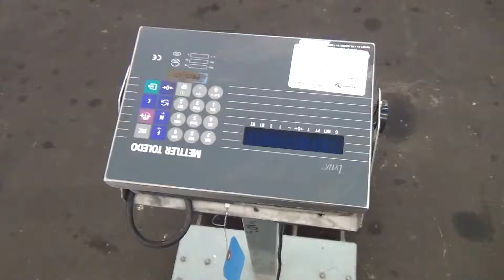Used- Cambridge Portable Digital Platform Scale stock # 44286103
Used- Cambridge Portable Digital Platform Scale, 1000 Pound Capacity, Model 640-PS-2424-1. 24" X 24" Stainless steel platform. Includes a Mettler Toledo LYNX readout, serial# 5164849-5JB.